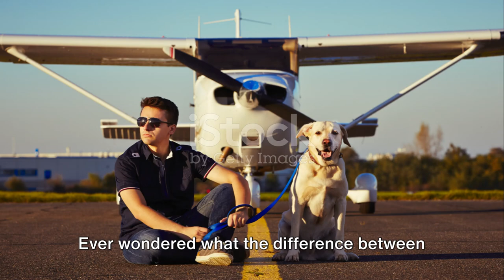AWT Rescue vs. Charter Flights: Understanding the Difference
Need a lift for a critical cause? AWT Rescue explains the difference!
There's a misconception that all flights are created equal.  But when it comes to urgent medical transport, animal rescue, or disaster relief situations, traditional charter flights might not be the answer.

In this video, AWT Rescue explains the key differences between our Public Benefit Flying program and chartering a plane.  Learn how volunteer pilots and donated flights make a lifesaving difference for those in need.

Round Up your change to help AWT make a difference!

Check out some of my Disney World videos if you like Star Wars, Animals, or want a sneak peek at some of the rooms we stay in.

More local travel in the Pacific Northwest (PNW) will be posted now that the weather is changing and I am back in the air. 👇